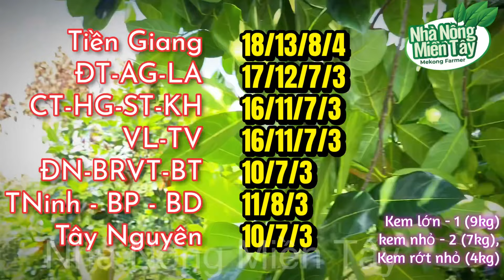Giá mít thái trưa hôm nay ngày 1/4/2024: giá giảm nhẹ